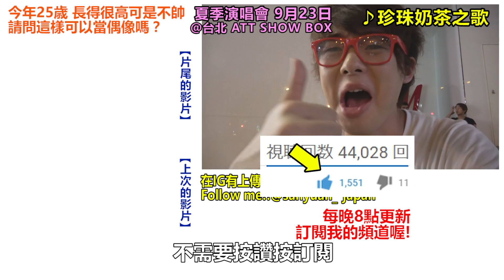【驗證】珍珠奶茶突然唱「珍珠奶茶～♪」，街上的人會嚇到嗎！？（珍珠奶茶WEEK!!）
※「挑戰珍珠奶茶之歌」100萬瀏覽數挑戰中！